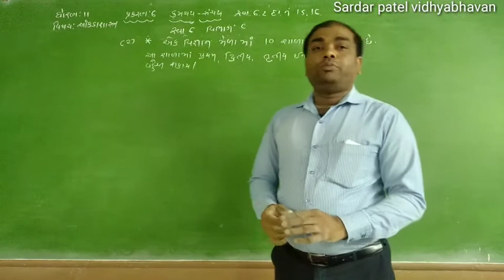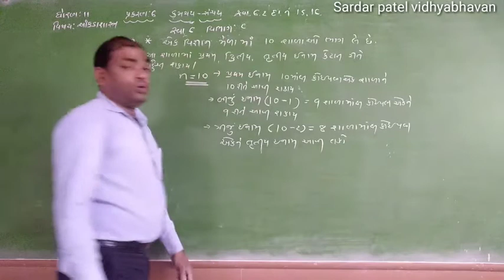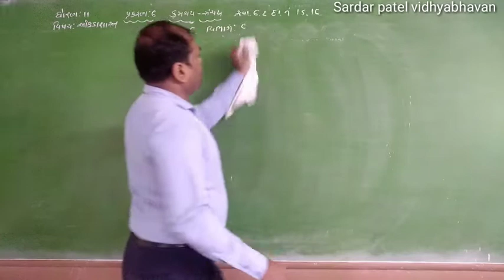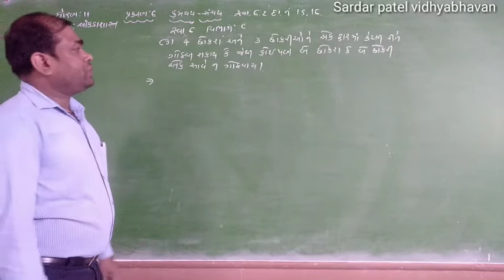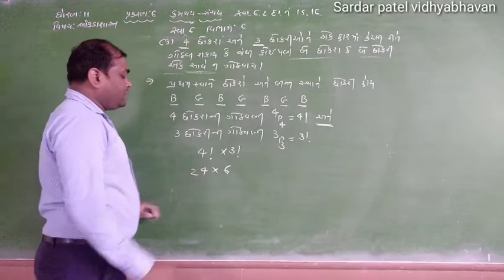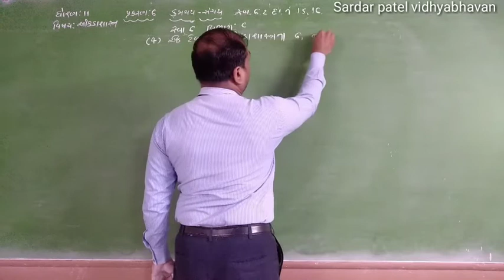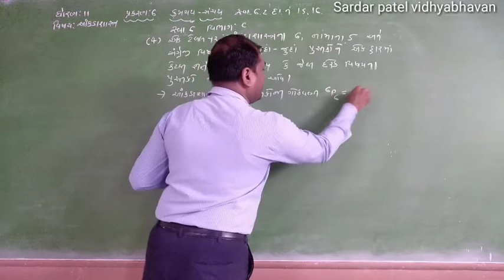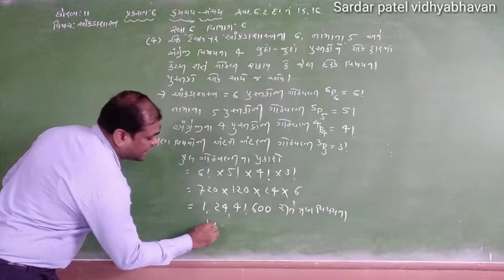Std 11 // Stat Chap 6 ક્રમચય સંચય (સ્વા.6 વિભાગ-C દા.નં.-2 થી 4) Lec 85